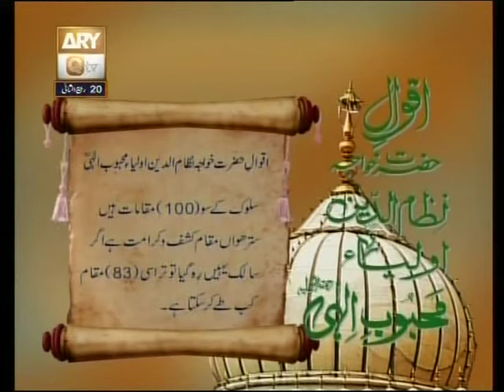Roshni Sab Kay Liye Topic Nizauddin Aulia ra 19 Rabi Ul Akhir 1435+19 02 2014